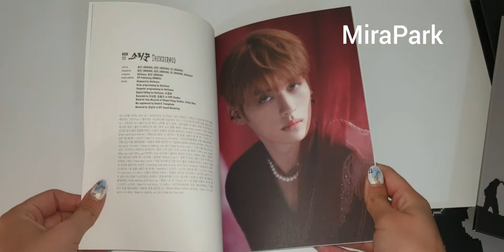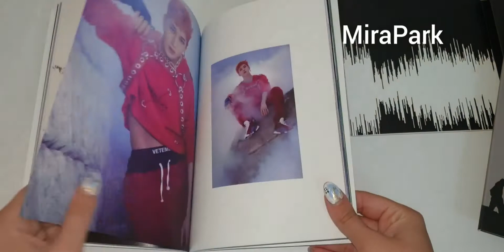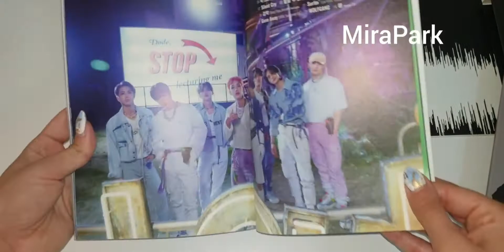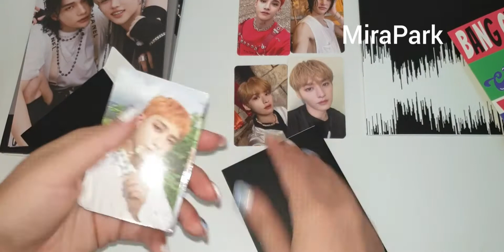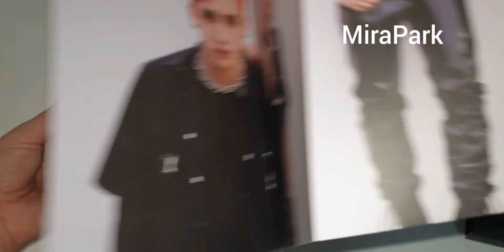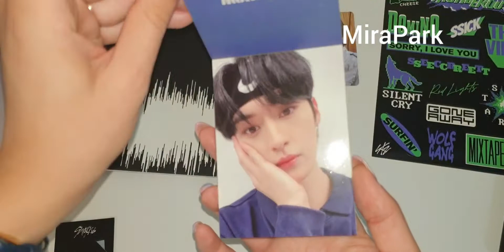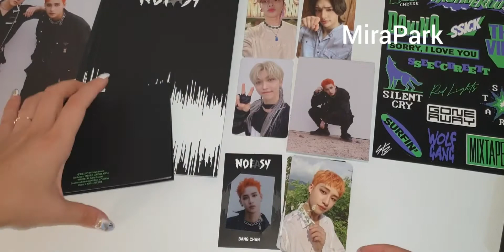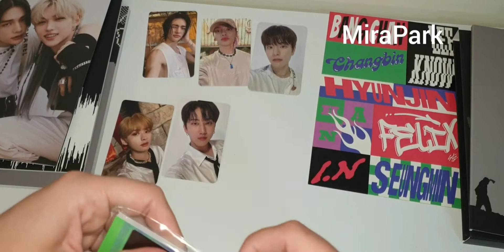Unboxing 3 Stray Kids (스트레이 키즈) 2nd Full Album NoEasy Limited Edition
The album comes with:
- Photobook : 84 pages
- Lyrics Book : 16 pages
- Sticker : Random 1 of 2
- Unit Folded Poster : Random 1 of 4
- Photocard : Random 2 of 32
- Double Sided Photocard : Random 1 of 8
- Noeasy Pop-Up Card : Random 1 of 8
- Photocard Set
- Frame Photocard : Random 1 of 8 (preorder)
- Special Mini Photobook : Random 1 of 2 (preorder)

TRACKS:
1. CHEESE
2. 소리꾼 (Thunderous)
3. DOMINO
4. 씩 (SSICK)
5. The View
6. 좋아해서 미안 (Sorry, I Love You)
7. Silent City
8. 말할 수 없는 비밀 (Secret Secret)
9. Star Lost
10. 강박 Bang Chan, Hyunjin (Red Lights)
11. Surfin' (Lee Know, Changbing, Felix)
12. Gone Away (HAN, Seungmin, I.N)
13. WOLFGANG
14. 애 (Mixtape: OH)

I bought them from Cokodive